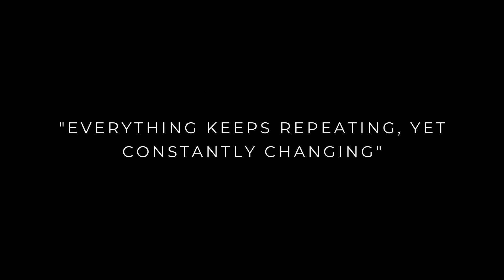Live streaming Minimal Duo @ 2411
Sonntag 12. Dezember 2021:

Im Rahmen der Ausstellung GEROMITA#1 im Stadtteilkultur 2411 e.V.
vom 15. Oktober bis zum 12. Dezember - Klavierkonzert mit Minimal Duo

Minimal Duo - everything keeps repeating, yet constantly changing
Philip Glass, John Adams u.a.

Die Pianisten Serena Chillemi und Tommaso Farinetti präsentieren ein facettenreiches Programm mit Minimal Music, das das Ergebnis einer intensiven Recherche nach selten aufgeführten Stücken aus dem Repertoire für zwei Klaviere ist.

I pianisti Serena Chillemi e Tommaso Farinetti presentano un programma finemente sfaccettatto di minimal music che è il risultato di una intensa ricerca di brani raramente eseguiti presi dal repertorio per due pianoforti.